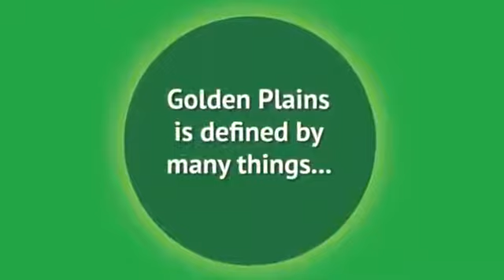Golden Plains Arts and Culture Strategy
Golden Plains Shire Council is proud to announce our commitment to the development of the arts and culture.